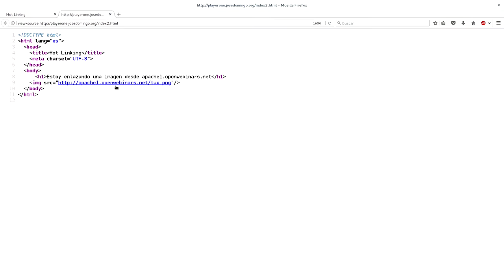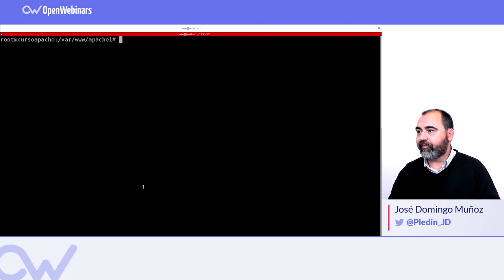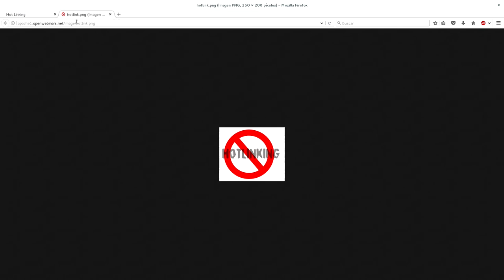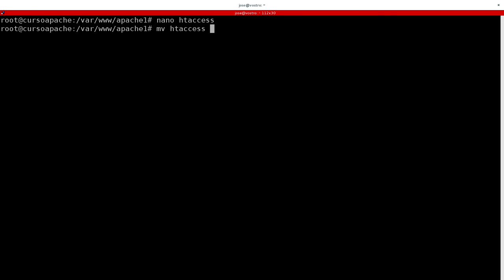CÓMO EVITAR EL HOTLINKING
Consigue evitar el hotlinking y ahorra ancho de banda en tu servidor Web.

Evitando que nos hagan hotlinking, conseguimos que nadie nos enlace nuestras imágenes fuera de nuestra Web. Ahorrando ancho de banda y costes de nuestro servidor.